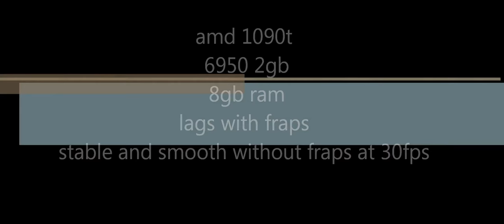LA Noire - PC 6950 2GB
small test, laggy when recording with fraps, but very smooth when playing normally.